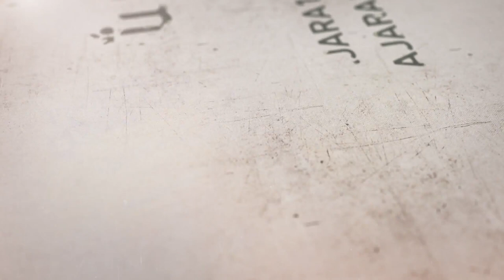186- شرح أصول الكافي - مقدمة في التفويض ومعانيه (1) - السيد جعفر الشيرازي